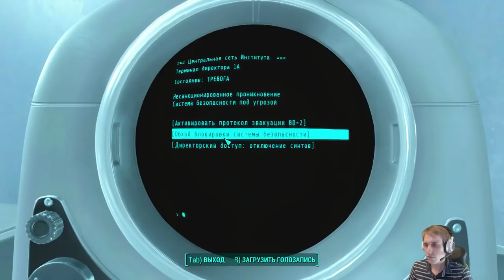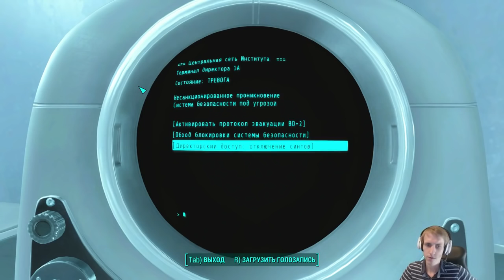Fallout 4 Концовка за Братство Стали / Brotherhood of Steel Ending